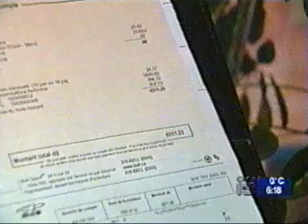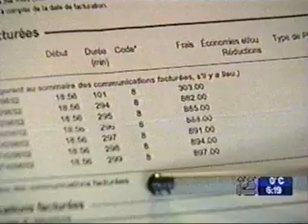Expert In The Field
Back in 1997, I was considered an EXPERT in the field of the "internet" in this hard hitting news story about early internet porn, and dial-up internet connections